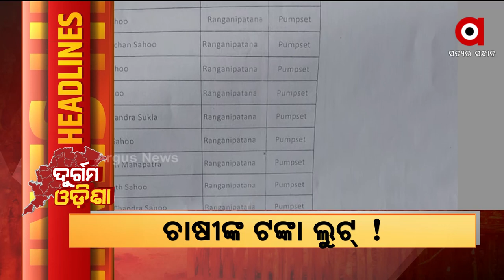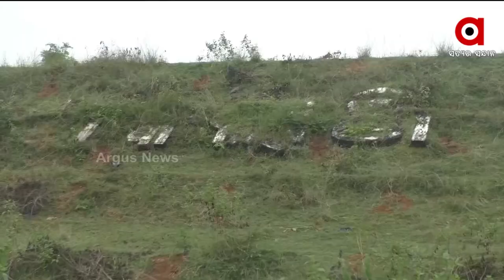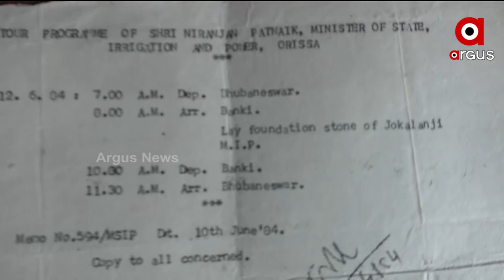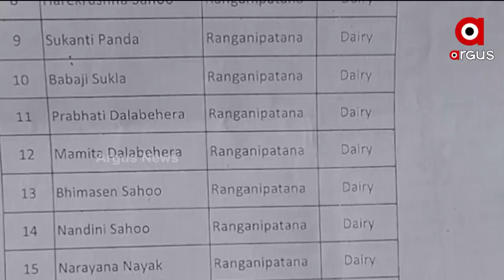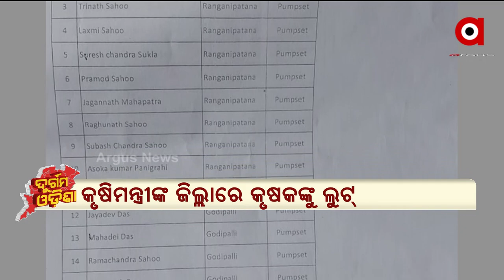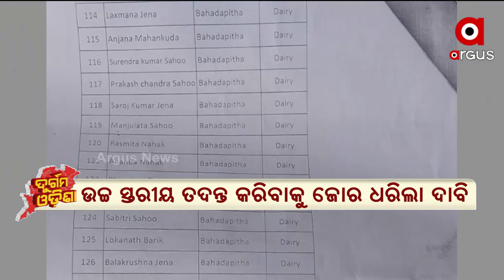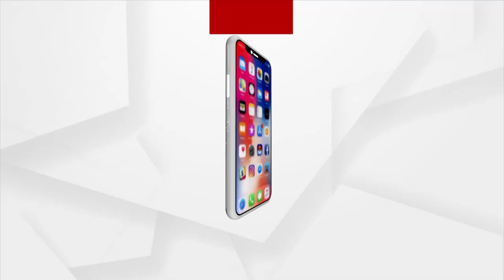Durgam Odisha | 24 Dec 2021 | ArgusNews